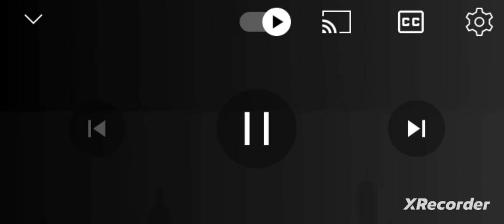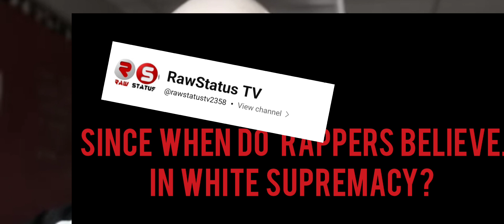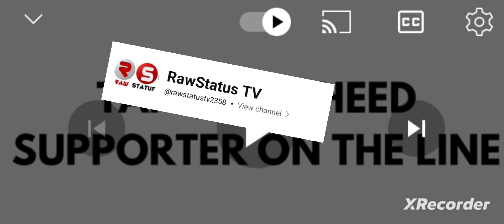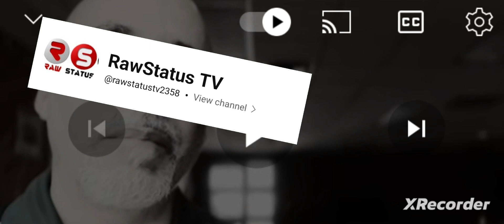Rawreacts: Dr. Columbus Plays The Threat Song